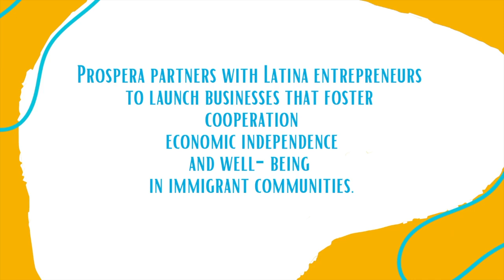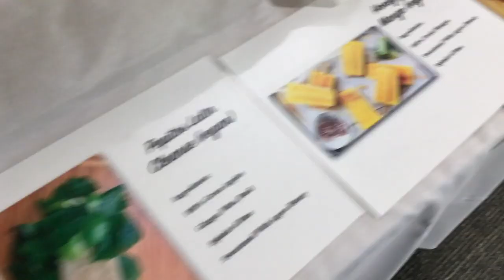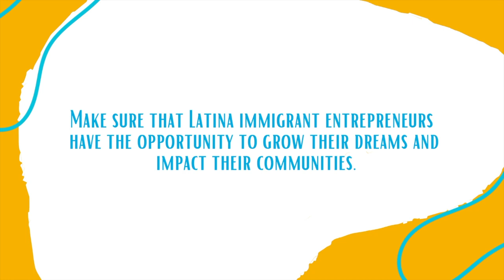Prospera by Nancy Rosales, founder Pepitos Paletas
Discover more about Prospera through the words of Nancy Rosales, founder of Pepitos Paletas and Prospera Fellow.